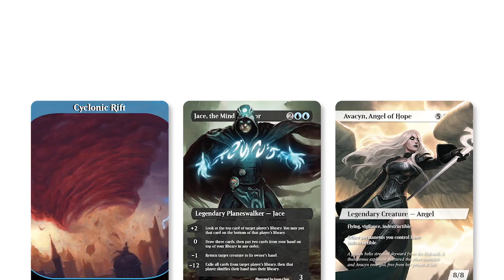MTG Arena | Ikoria Standard | Unpredictable Ultimatum #1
Today isn't about winning, it's about having some fun with all 5 colors. Let's see if we can cycle our way into some crazy powerful cards with this Cyclone deck!

Companion
1 Zirda, the Dawnwaker (IKO) 233

Deck
1 Eerie Ultimatum (IKO) 184
2 Teferi, Time Raveler (WAR) 221
1 Swamp (IKO) 267
1 Plains (IKO) 260
4 Breeding Pool (RNA) 246
2 Lotus Field (M20) 249
4 Raugrin Triome (IKO) 251
4 Ketria Triome (IKO) 250
3 Shark Typhoon (IKO) 67
4 Unpredictable Cyclone (IKO) 139
2 Steam Vents (GRN) 257
1 Emergent Ultimatum (IKO) 185
3 Inspired Ultimatum (IKO) 191
2 Stomping Ground (RNA) 259
2 Ruinous Ultimatum (IKO) 204
4 Boon of the Wish-Giver (IKO) 43
2 Migration Path (IKO) 164
4 Growth Spiral (RNA) 178
2 Forest (IKO) 272
1 Island (IKO) 265
2 Mountain (IKO) 269
4 Narset of the Ancient Way (IKO) 195
1 Genesis Ultimatum (IKO) 189
4 Paradise Druid (WAR) 171

Sideboard
1 Zirda, the Dawnwaker (IKO) 233